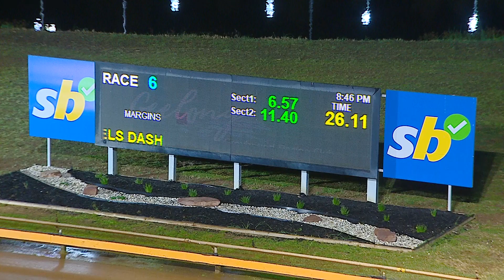GEL FRI 16 AUG 24 R6